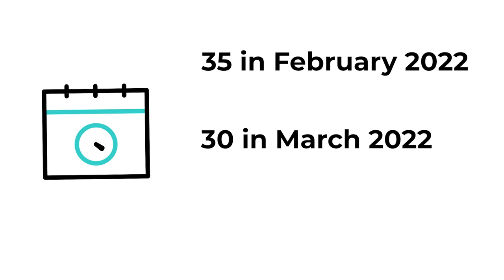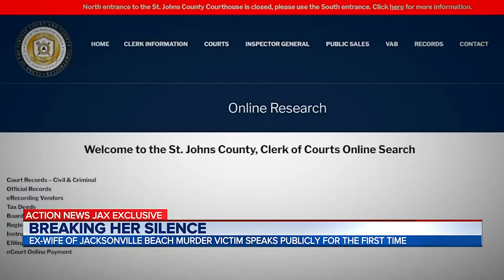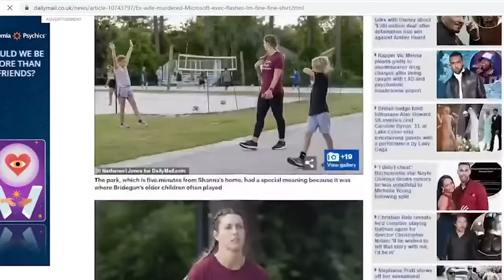SCORNED! Ex-Wife Planned Microsoft Executive Murder? New Arrests and Details | Jared Bridegan Case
Comments on this channel are the sole responsibility of their writers and as such the writers will take full responsibility, liability, and blame for any libel or litigation that results from something written in or as a direct result of something written in a comment. Please feel free to challenge or disagree in the comments section – but 10 to LIFE reserves the right to delete any comment for any reason– so please keep it polite and relevant. jared bridegan, jared bridegan murdered, microsoft exec murdered murder mystery SCORNED! Ex-Wife Planned Microsoft Executive Murder? New Arrests and Details | Jared Bridegan Case,  jared bridegan, arrest jared bridegan, jared bridegan update, jared bridegan ex wife, jared bridegan shooting